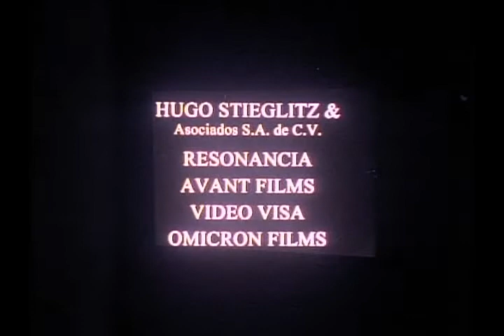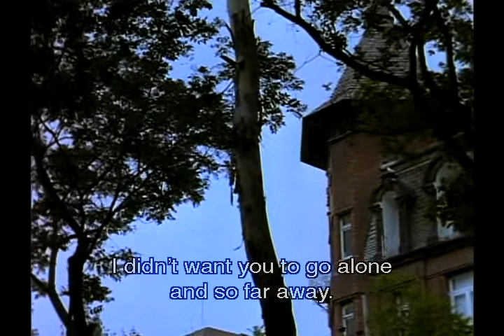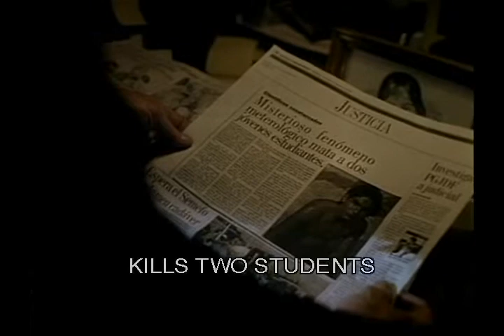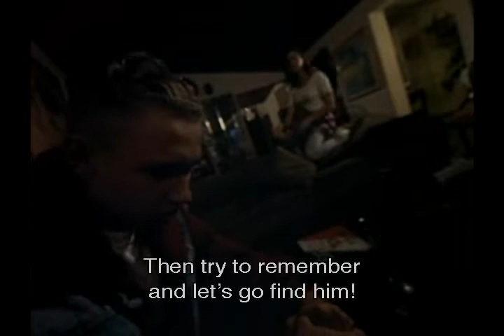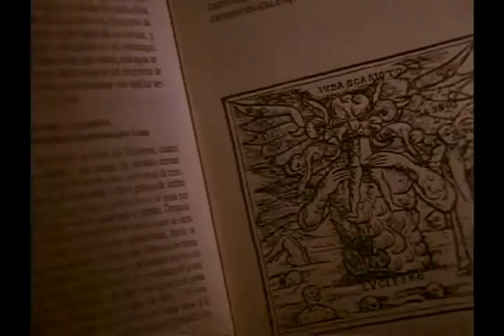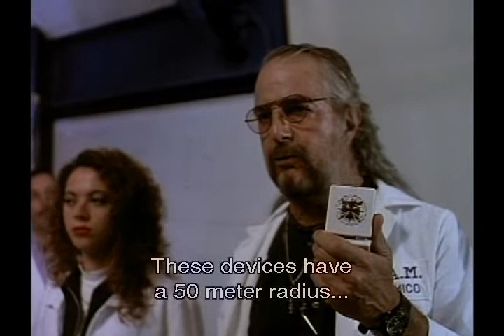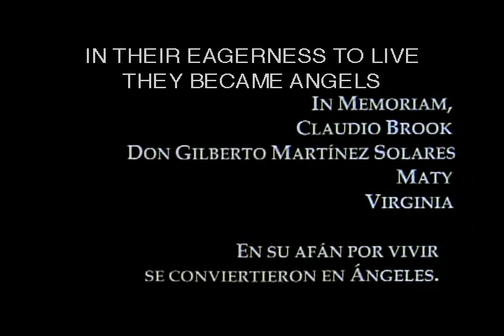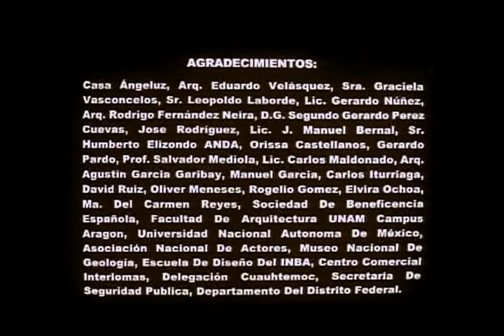Angeluz / Angel of Light 1998